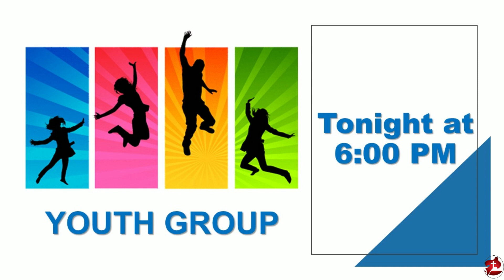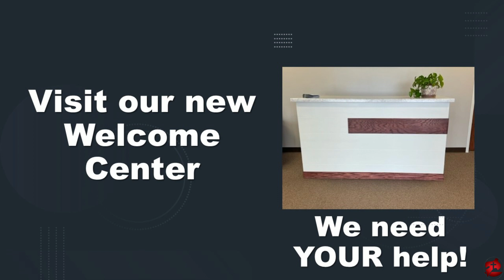11JUN Announcements 346